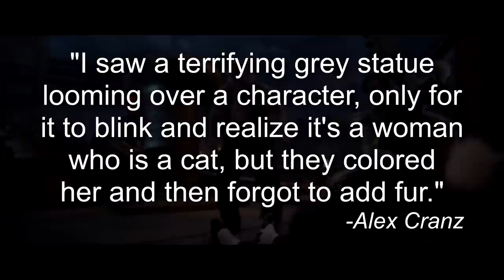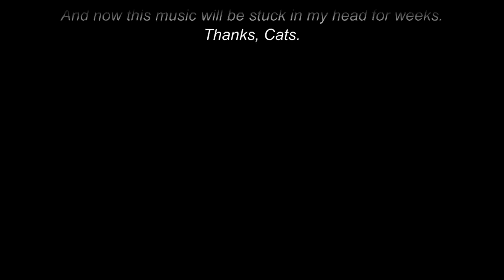Cinematic Excrement: Episode 143 - Cats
In which I explain the mathematics of dick kicking.

0:00 - Intro
3:38 - Cats' Origins
7:16 - The Movie Begins
11:13 - Tom Hooper
13:35 - Macavity!
17:07 - The Music
17:59 - Conclusion
20:07 - Credits